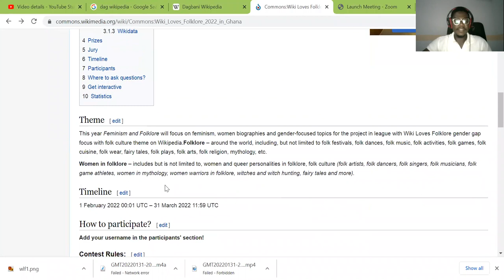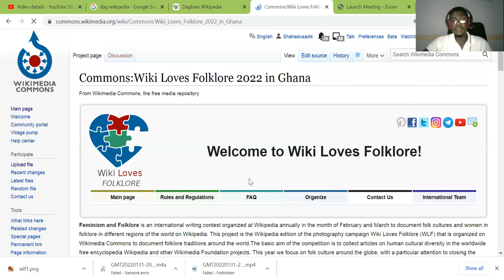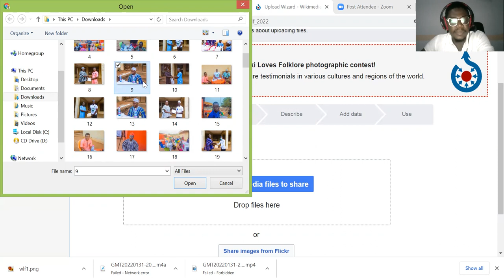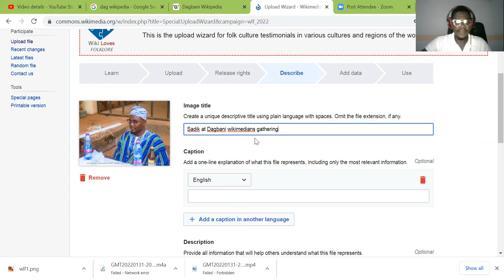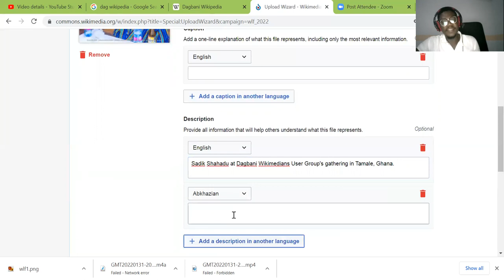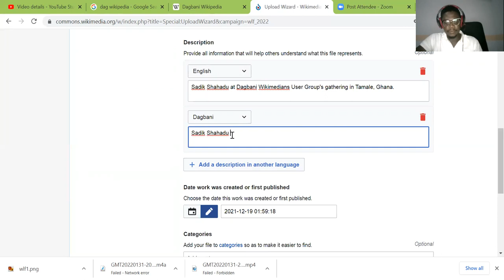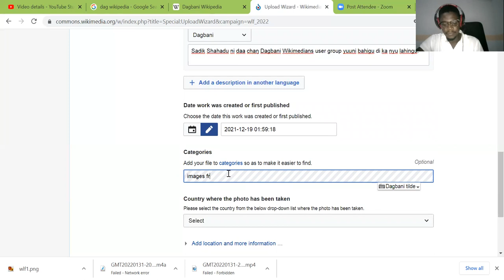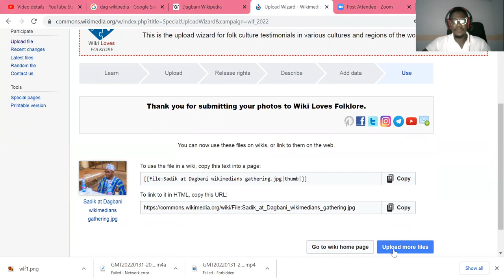How to upload photos for Wiki Loves Folklore 2022 photo contest by Sadik Shahadu.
This video will teach you how you can upload your photos and videos entries to Wiki Loves Folklore 2022. February 1 2022.